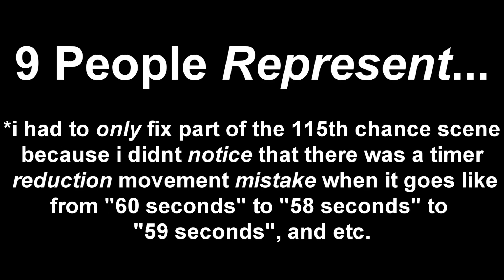Barney Error 102 (Wii U Edition) [Part 5] {Fixed Version}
Deciding To Make a Fixed Version of Part 5 of Barney Error 102 Because I DIDN'T Notice That I Made a Minor Mistake With The Timer Reduction Movement At Part of The 115th Chance Scene or I Would've Thought About That Sooner On My Behalf! Part 6 Is Still On Its Way.

*promise me i will never EVER make any more fixed versions of errors cuz minor mistakes dont matter.